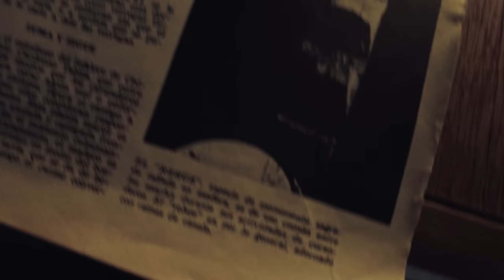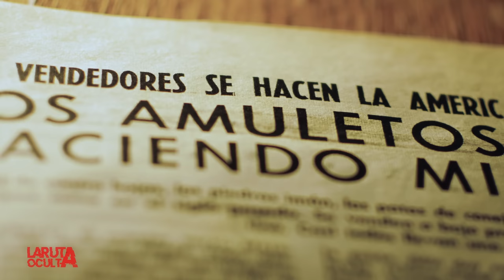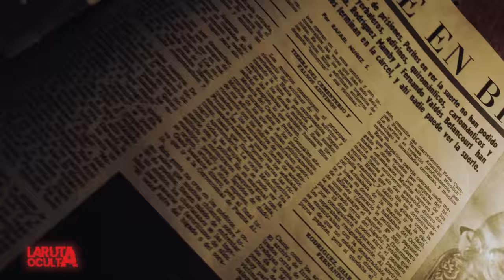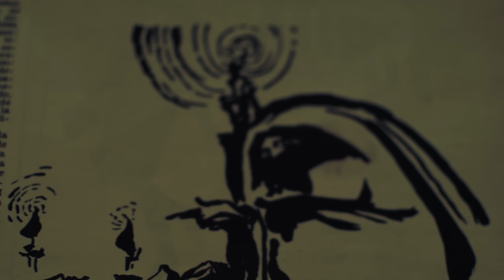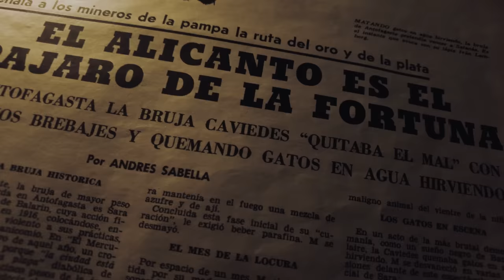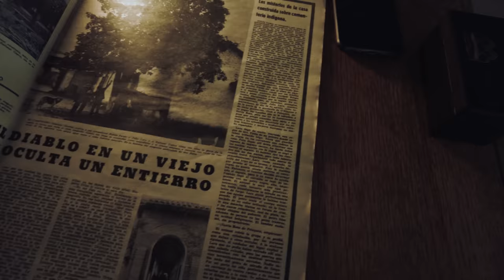LA BRUJA MAS PELIGROSA DE CHILE